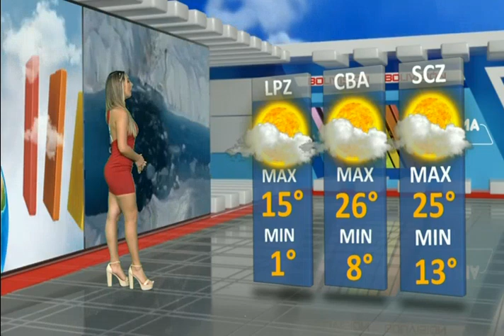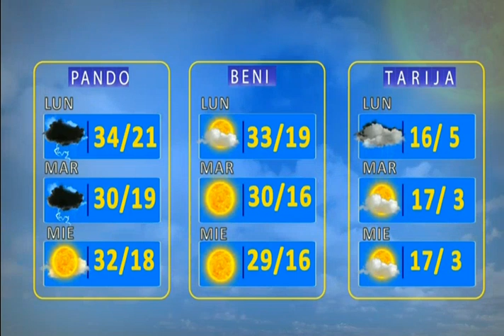El Clima de Bolivisión: Pronóstico del 31 de agosto del 2020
Desde el centro de datos meteorológicos de Bolivisión le mostramos el pronóstico del tiempo para este día 31 de agosto del 2020.